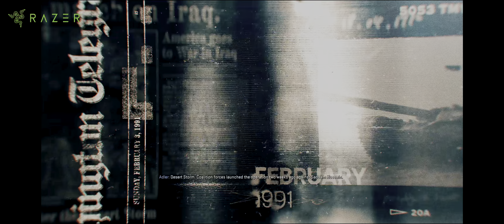First Impressions of Call of Duty: Black Ops 6 – How Epic Is the Campaign? PART 4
Explore the intense BO6 campaign and uncover hidden Call of Duty Black Ops 6 secrets in this ultimate review! From thrilling missions to epic multiplayer, get the full scoop on what makes Black Ops 6 a game-changer

Welcome to my in-depth review of BO6! In this video, we’ll dive deep into the Black Ops 6 campaign, exploring the highs and lows in this Black Ops 6 review. You’ll get a full analysis of the BO6 campaign, along with a detailed Call of Duty Black Ops 6 review. We'll discuss if Inkslasher's insights align with mine in this Black Ops 6 campaign review.

Stay tuned as we cover all aspects of COD Black Ops 6 review, including the Call of Duty Black Ops 6 campaign review and even a Black Ops 6 multiplayer review. For those interested in mastering the game, check out my Call of Duty Black Ops 6 campaign walkthrough, where we’ll reveal hidden details and lore. I’ll also share my COD Black Ops 6 campaign review, discussing why Black Ops 6 is not Call of Duty as you may know it!

Join me as we uncover Call of Duty Black Ops 6 campaign easter eggs and provide a comprehensive Call of Duty Black Ops 6 campaign review. For the zombie fans, we’ll explore BO6 zombies, giving insights on the Black Ops 6 campaign and overall Black Ops 6 review.

With shoutouts to IGN review insights and a breakdown of the Black Ops 6 ending, we’ll also discuss the epic Black Ops 6 nuke and strategies from xPromvz. From my Black Ops 6 campaign review to a full Black Ops 6 zombies review, plus tips from Nuke Squad, this review will cover the latest BO6 meta and more!

call of duty black ops 6 campaign easter eggs,

Razer Partnership

€300 OFF Razer Blade 16/18 laptops (2024), GeForce RTX 40

Welcome to my Bros Sezar channel. I am Ahmet Akber. I live in Cyprus.
We will experience and have fun with Pubg, Pubg mobile and many other newly released games, pc, console, gamer accessories and new technologies together.